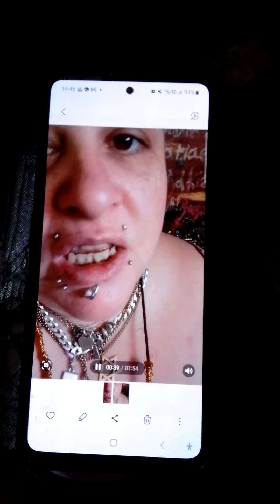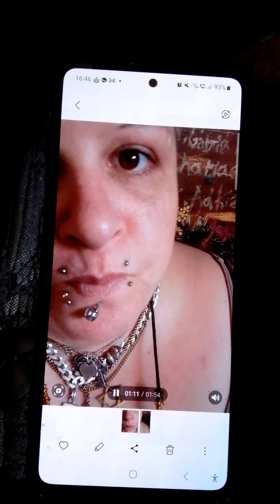z phone: looks flash but for how long?